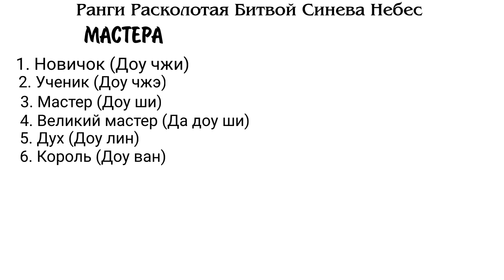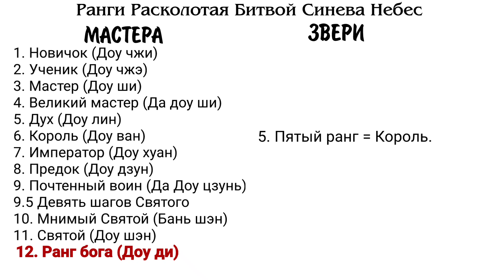Расколотая Битвой Синева Небес - РАНГИ Мастеров! От Низшего до Сильнейшего.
Все ранги Расколотая Битвой Синева Небес. Ранги мастеров и ранги зверей. В мире этого аниме главное - сила. Чем выше ранг у мастера, тем он сильнее. Сяо Янь сейчас на уровне Да Доу Ши, но легко побеждает врагов следующего ранга - Доу Лин.

Добро пожаловать на канал для любителей аниме! Боевой Континент и Расколотая Битвой Синева Небес - то что будет на канале. Хотя возможно обзоры и других китайских анимешок.